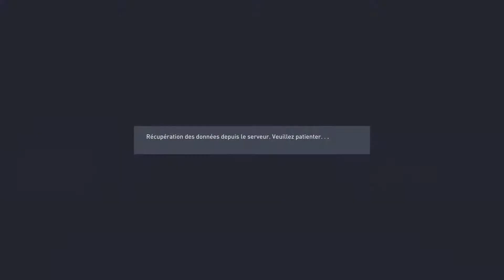FIFA 22_hey ui 2